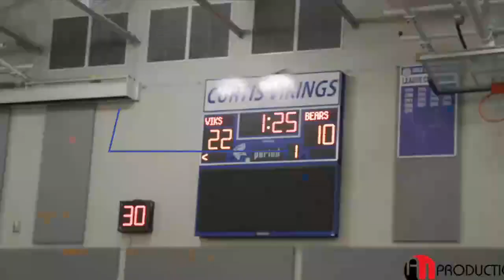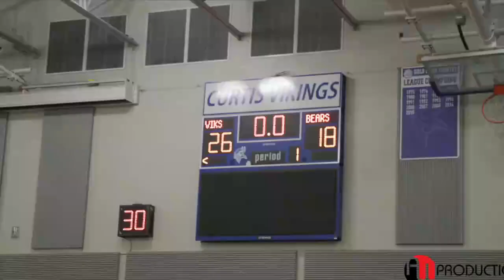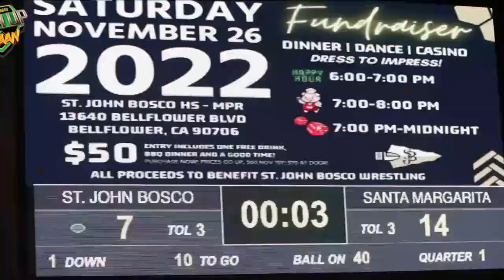[LIVE STREAM] Indiana vs. Highlands - High School Basketball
STREAMING Today! High School Basketball, Indiana vs Highlands
Little Indians @ Golden Rams

The Highlands (Natrona Heights, PA) varsity basketball team has a home conference game vs. Indiana (PA) on Tuesday, February 7 @ 7:30p.

Indiana vs Highlands
Highlands v Indiana
Indiana - Highlands
Highlands @ Indiana
Indiana vs Highlands
Highlands v Indiana
Indiana - Highlands
Highlands @ Indiana